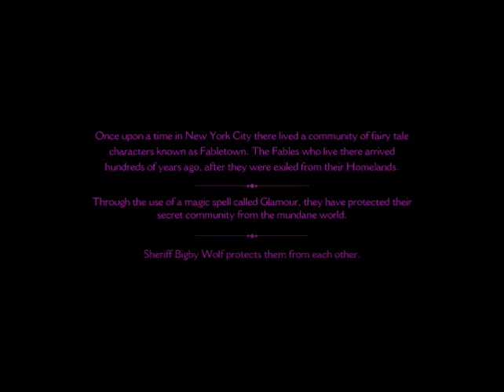GD Plays The Wolf Among Us Episode 1 (1) Gameplay - Prologue (Faith)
Another game from Telltale Games! Here is my video playing the latest game from the franchise, The Wolf Among Us.

The Wolf Among Us is an ongoing episodic graphic adventure based on Bill Willingham's Fables comic book series. It was developed by Telltale Games and it is canon with the comic book universe. The game will consist of five episodes, with the first episode being released for Microsoft Windows, OS X and Xbox Live Arcade worldwide on October 11, 2013 and later for PlayStation Network on October 15, 2013 in North America.